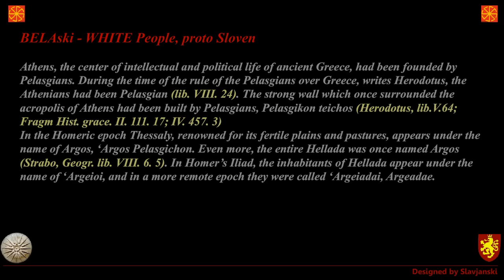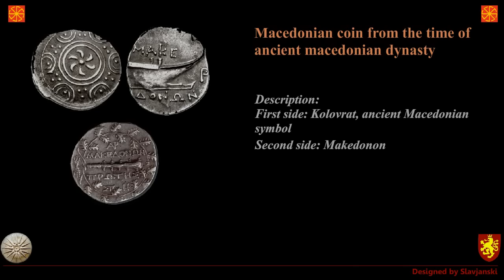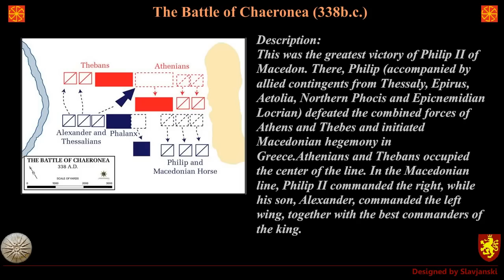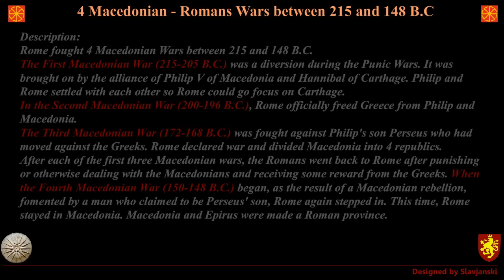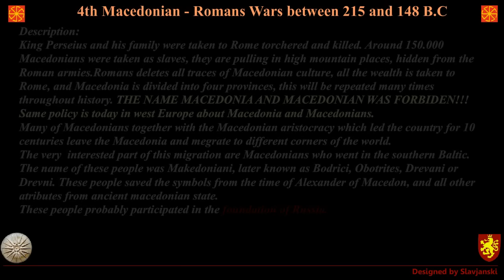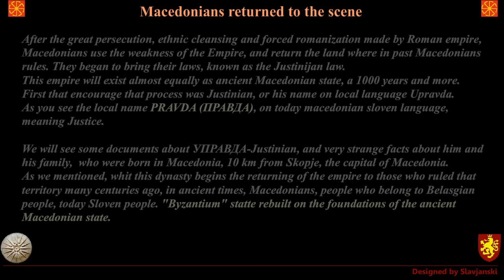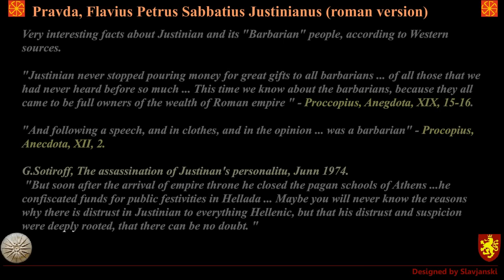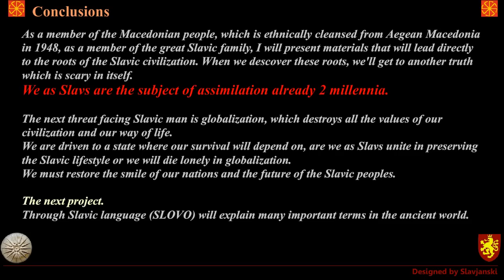History of Macedonia and Slavic civilization